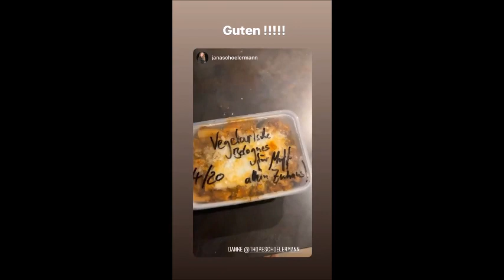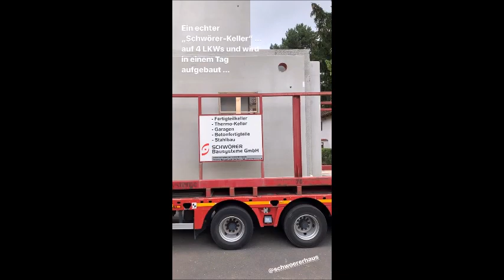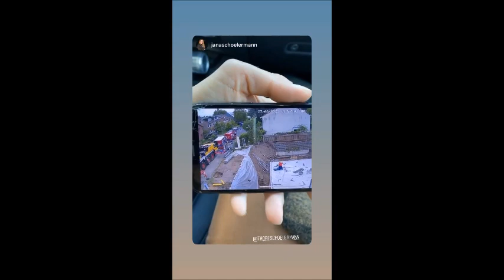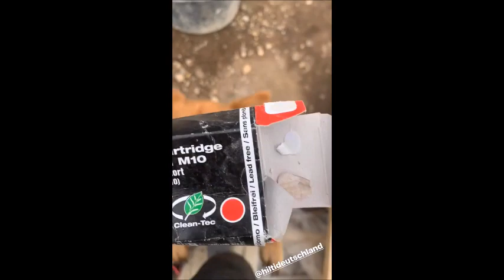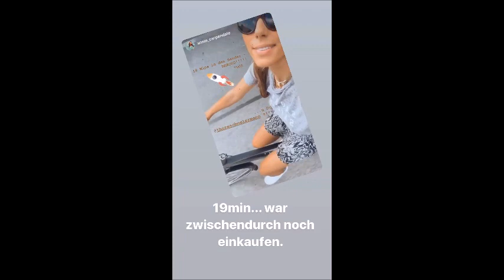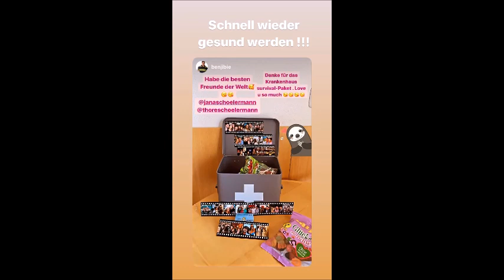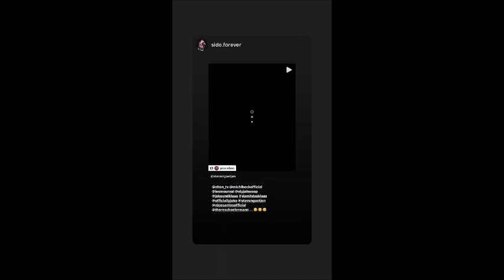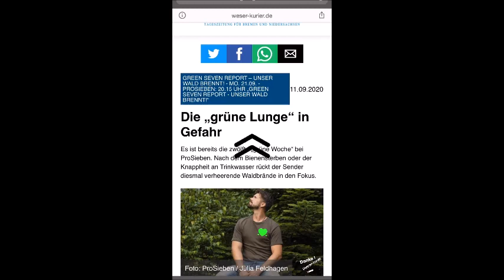25.08to15.09.2020 - Construction site, taff, The voice and nature for Thore Schölermann